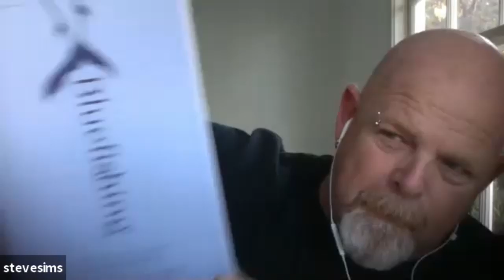STEVE SIMS: It Takes ZERO Effort To Be Yourself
Welcome to the Real Talk University podcast where Andre Haykal and Christian Bonnier, 2 college students passionate about innovation and financial education, take on a problem that they discovered soon into their college careers: A majority of their student peers are unaware of opportunities outside of the classroom to create wealth through financial education and monetizing their true passions. In this series, they host interviews with people who have successfully pursued their passion by taking a path outside of the classroom. And finally, the goal of this podcast is to inspire our listeners to find and pursue their passions. Enjoy!
Andre and Christian interview Steve Sims, also known as the real life Wizard of Oz. Steve is the visionary founder of Bluefish: the world’s first luxury concierge that delivers the highest level of personalized travel, transportation, and cutting-edge entertainment services to corporate executives, celebrities, professional athletes, and other discerning individuals interested in living life to its fullest. If you want to have your professional and personal life transformed by one of the world’s most unique over-achievers — a person who cares so deeply about your success that he’s willing to lay everything on the line to help you: the good, the bad, and so very, very ugly — then you’re ready. So grab a helmet, get on board, say a prayer, and hang on with all you’ve got — because you’re in for the ride of your life! Tune in to hear more about Steve and the tips he has to offer for the next wave of entrepreneurs and innovators. Enjoy!
Want to be among the elite entrepreneurs? Then you need to self educate! Join Audible using the Real Talk link below for a FREE 30 day trial with 1 FREE audiobook and 2 Audible Originals of your choice, all for FREE for 30 days. Cancel anytime! Oh, and you can even get Steve's new bestselling book, Bluefishing: The Art of Making Things Happen, absolutely FREE by using the link below to sign up.